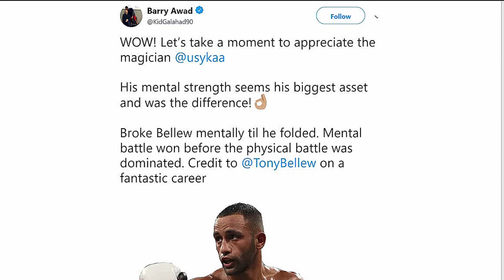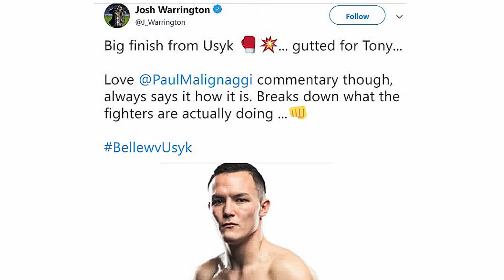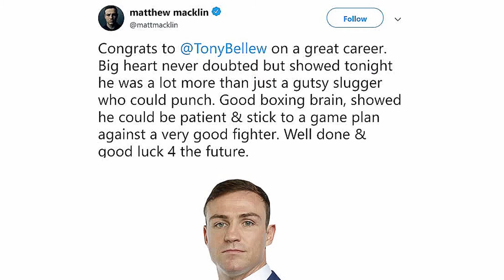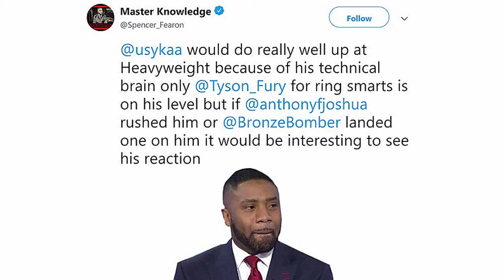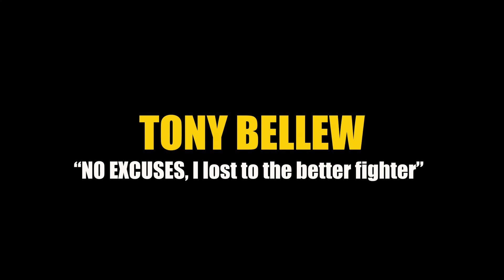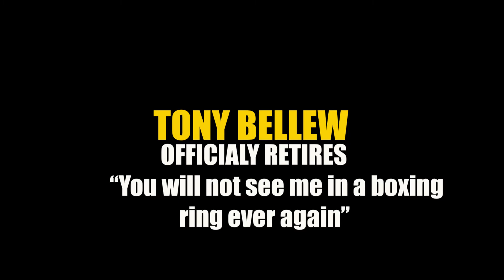Boxing Community React to Oleksandr Usyk knocking out Tony Bellew, Bellew announces retirement